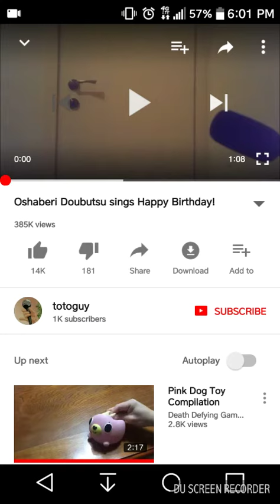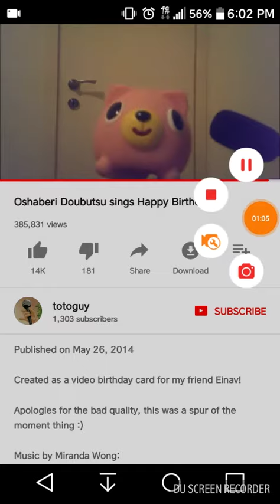To therobloxfan1111 from stephanieplayz4446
Its from her not me